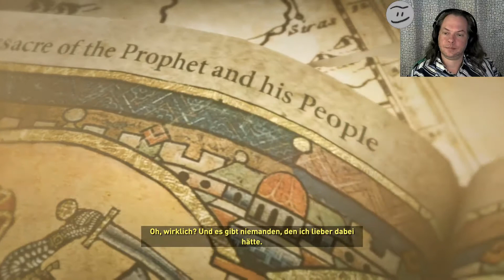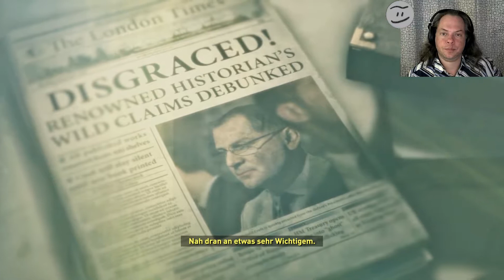Let's Play: Rise of the Tomb Raider #4 - Besuch von Trinity in unserem kleine Areal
Besuch von Trinity in unserem kleine Areal

Ein Spiel von Crystal Dynamics, Eidos Montréal und Square Enix